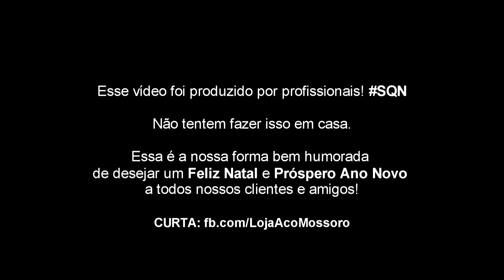CADA UM TEM O VAN DAMME QUE MERECE